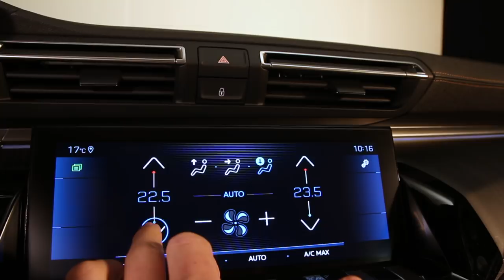Nouvelle Peugeot 508 (2018) : nos impressions à bord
Ça y est, nous avons vu « en vrai » la nouvelle Peugeot 508, l'une des nouveautés les plus attendues en 2018 ! La nouvelle berline familiale de Peugeot nous accueille à son bord. Style, habitabilité, qualité de finition, nous l'avons examinée sous toutes les coutures. Voici nos impressions.